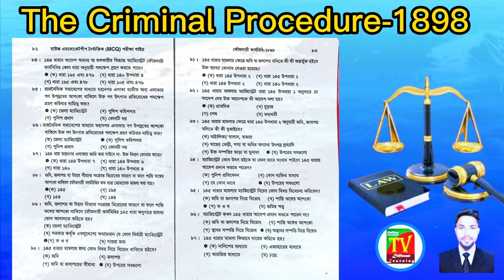ফৌজদারী কার্যবিধি১৮৯৮ ll Very important in Syllabus ll Part-01 ll 97 MCQ ll Online education tv